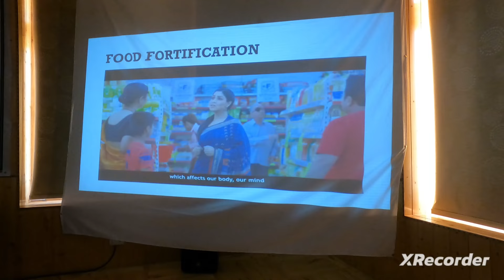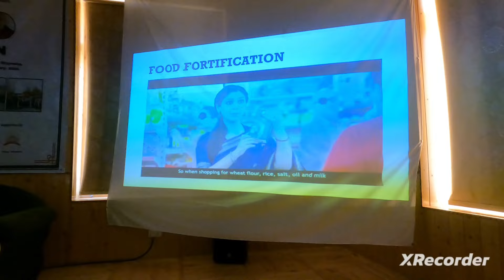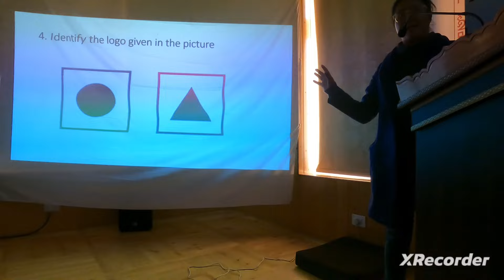AWARENESS PROGRAM ON FOOD FORTIFICATION AT LEARNING CENTRE THIKSAY ON 16th Of January 2024